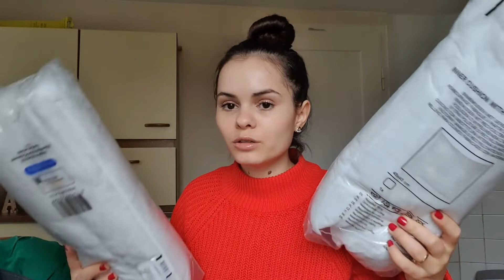Vlogmas ☃️/ Ziua 13/ Clatite pufoase si haul Action/ # Vlogmas 2020